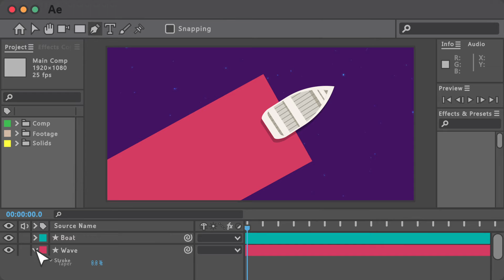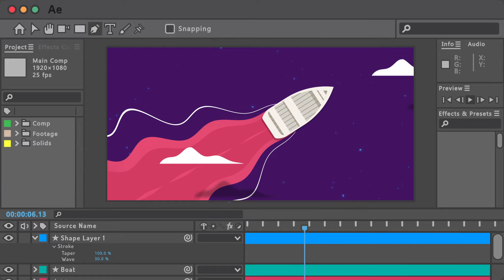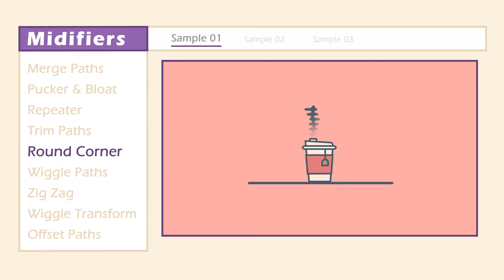Motion Graphic Tutorials | Shape Animation In After Effects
Hi there, unleash your creativity and master shape animation in After Effects with this inspiring course. Dive into the world of After Effects tutorials and motion graphics, and learn the art of bringing shapes to life through captivating animations. Discover the secrets of motion design as you explore various techniques and effects to create stunning visuals. Whether you're a beginner or an experienced motion graphics enthusiast, this course offers comprehensive motion graphics techniques that will elevate your skills and empower you to create mesmerizing animations. Get ready to take your motion graphics abilities to new heights with our After Effects tutorials.